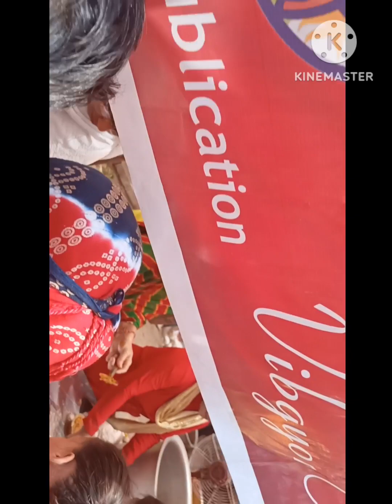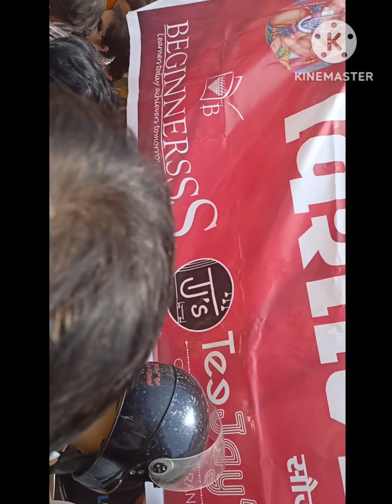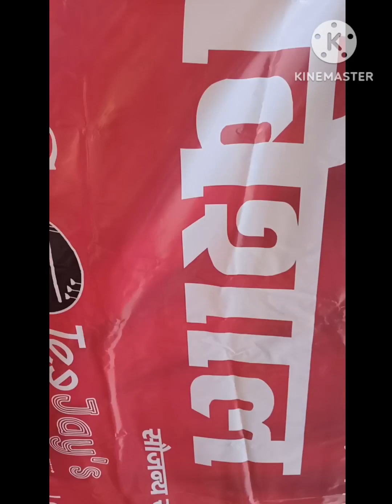आज बड़े मंगल पर हनुमान जी की कृपा !